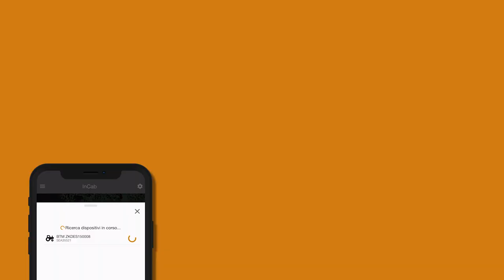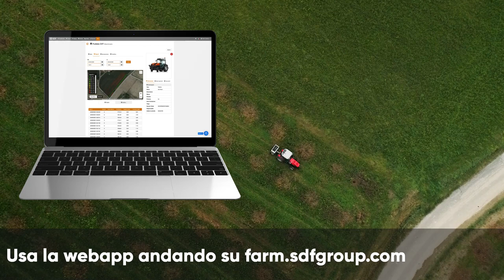SDF Farm Management - Primo utilizzo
Una soluzione a 360° per le aziende agricole.
Questa soluzione è stata progettata per utilizzare tutti i dati telemetrici del trattore, trasformandoli in utili funzionalità intelligenti sviluppate per gli agricoltori,disponibili sia su pc che su dispositivi mobili.